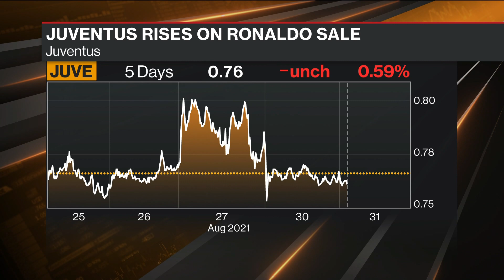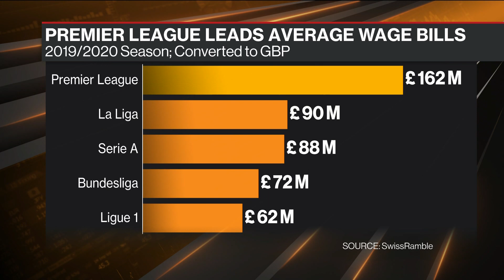Cristiano Ronaldo Goes Back to Manchester United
Aug.31 -- Today is the last day of the Summer transfer window across the major European leagues leaving clubs scrambling to seal some final deals before tonight’s 11pm deadline to buy and sell players. It has already been an historic football transfer season. Premier league clubs have spent almost 1-billion pounds so far, but the main attraction has been the moves from the world’s two biggest stars, Lionel Messi and Cristiano Ronaldo. Bloomberg’s Joe Easton reports on “Bloomberg Markets: China Open.”